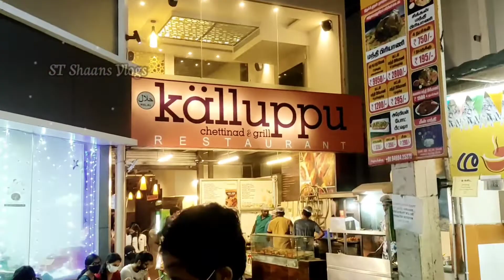FSM Mart Trichy / Kalluppu Restaurant / Grilled Chicken / கல்லுப்பு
FSM Mart Trichy / Kalluppu Restaurant / Grilled Chicken / கல்லுப்பு திருச்சிராப்பள்ளி

ST Shaans Vlogs

Family Restaurant trichy

Fast Food Restaurant Trichy

Fine Dining Restaurant Trichy

Take Away Restaurant

Buffet Service Trichy

Catering Service Trichy

Vegetarian Cuisine Restaurant Trichy